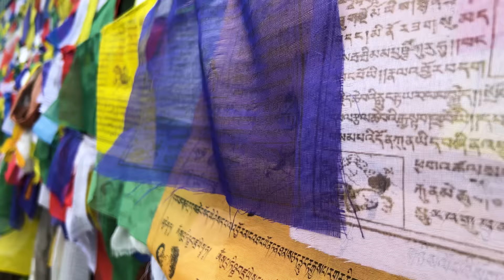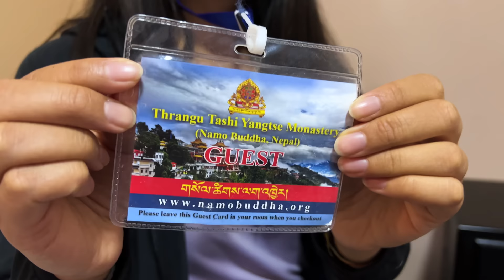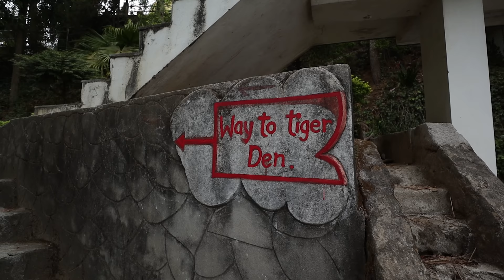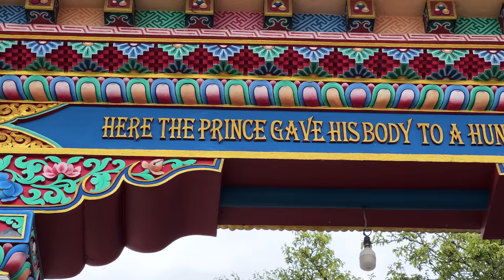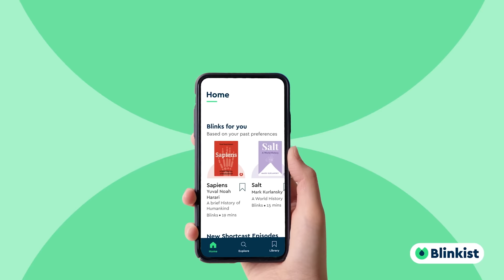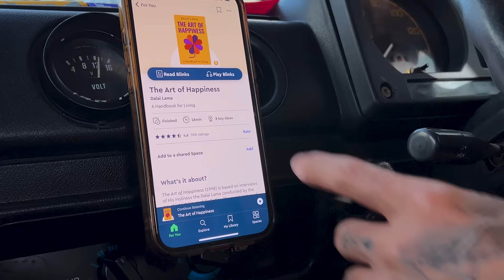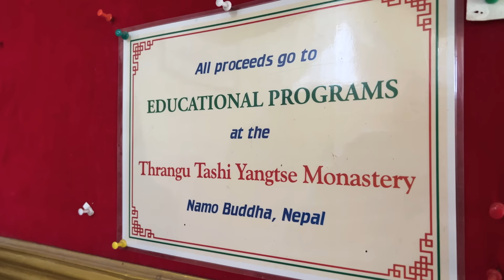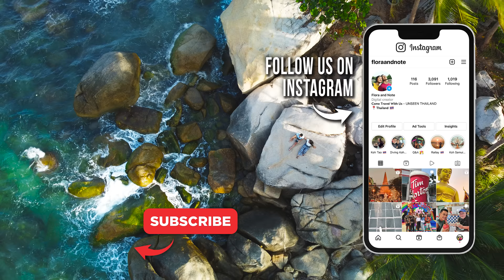This Experience in Nepal FOREVER CHANGED US! 🇳🇵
This experience in Nepal forever changed us! We were lucky to have our friend Nyima help us arrange an overnight stay at Namo Buddha Monastery where we got to spend time with the monks there. We observed their peaceful way of life, engaged in meaningful conversations, and even joined them for meals and prayer sessions. It was an incredible experience to be surrounded by beautiful nature while immersing ourselves in the spirituality and culture of Buddhism.

Video Breakdown by Chapters:
0:00 - We're at Namo Buddha
1:41 - Monastery Room Tour
3:31 - Why is it a sacred place?
6:14 - Masala tea break
8:55 - What do monks eat?
11:14 - Morning puja (prayer ritual)
13:36 - Sharing our experience
15:14 - Bloopers